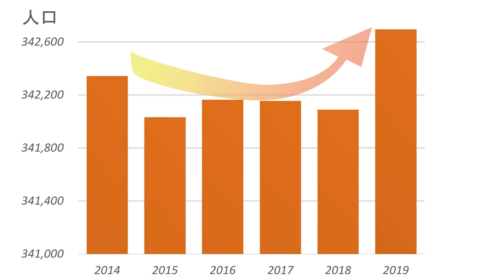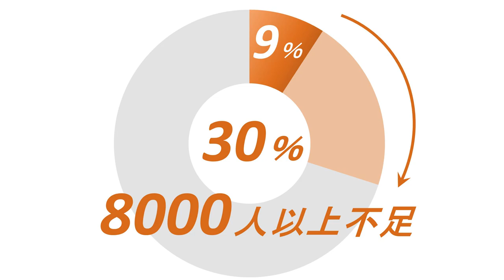自分にしかできないことを Diversifying Cities and Corporations in Japan | Naomi Koshi | TEDxKyoto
越直美は、女性が仕事か子どもの「二者択一」を迫られる社会を変えたいと思い、大津市長に立候補。保育園等54園を整備し、待機児童ゼロとなり、市の人口も増加。現在は、「ダイバーシティは成長戦略」をかかげて起業し、女性役員の育成・紹介を行っています。

Naomi Koshi ran for Mayor of Otsu to change the situation wherein many women were leaving the workforce after having children. As the youngest female Mayor in Japan’s history at that time, Naomi successfully expanded Otsu's childcare system, which helped increase Otsu's population. In 2021, Naomi launched a business to help diversify Japanese boardrooms. 西村あさひ法律事務所、ハーバード大学ロースクール、NYのDebevoise & Plimpton等を経て、2012年から2020年まで大津市長。当時最年少の女性市長として、保育園等を整備し、待機児童ゼロや人口増加を達成。市長としての功績により、世界経済フォーラムのYoung Global Leaderに選出。現在は、三浦法律事務所パートナー弁護士として、日本やシリコンバレーのスタートアップ支援、スマートシティに注力。日本・ニューヨーク州・カリフォルニア州弁護士。ブイキューブ、ソフトバンクの社外取締役。著書「公民連携まちづくりの実践―公共資産の活用とスマートシティ」（学芸出版社）。2021年、「ダイバーシティは成長戦略」を掲げ、OnBoard株式会社を起業し、女性役員の育成・紹介を行う。

Naomi Koshi is a lawyer, an entrepreneur and former mayor of Otsu City. From 2002 to 2011, Naomi practiced corporate law at Nishimura & Asahi in Tokyo and Debevoise & Plimpton in New York. From 2010 to 2011, Naomi was a Visiting Fellow at Columbia Business School.  In 2012, Naomi was elected mayor of Otsu City and served a total of eight years. As the youngest female mayor in the Japan’s history at that time, Naomi successfully expanded Otsu's childcare system, thus making it easier for many women to return to the workforce, and the city’s population grew. For her outstanding achievements as mayor, she was selected as a Young Global Leader by the World Economic Forum. Naomi is admitted to practice law in Japan, New York and California and is now a partner at Miura & Partners. In 2021, Naomi Co-Founded OnBoard K.K., a company specializing in diversifying Japanese corporate boards. Naomi also serves as an outside director of V-Cube, Inc and SoftBank Corp. She holds multiple degrees from Hokkaido University, and an LL.M. from Harvard Law School. This talk was given at a TEDx event using the TED conference format but independently organized by a local community.